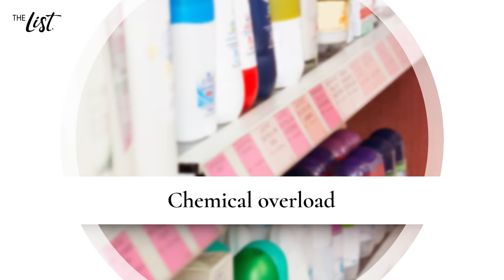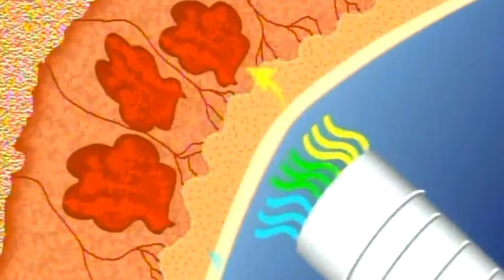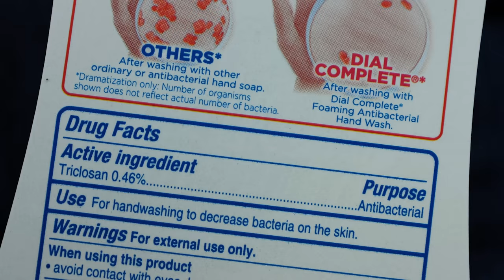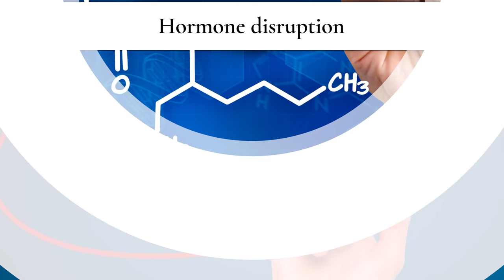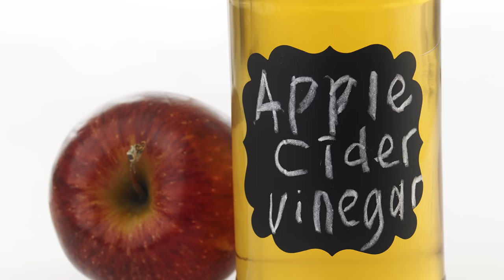This Is Why You Should Stop Using Deodorant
There’s nothing more horrifying than learning that you are the source of some pretty funky body odor. As a result, if you’re like every other American, a liberal swiping or spraying of your favorite deodorant is a sacred, daily ritual.

Recently, however, it’s been discovered that our necessary ritual of using deodorant isn’t just unnecessary, but it could also be causing some serious health concerns you may not know about. As impossible as it might be to consider life without deodorant, scientists have some very compelling evidence to convince you otherwise. This is why you should probably stop using deodorant.

Rendered unnecessary | 0:00
Chemical overload | 1:52
Excess paraben alert | 2:37
Dangerous pesticides | 3:18
Hormone disruption | 4:05
Odor increase | 4:48
Another smell solution | 5:48